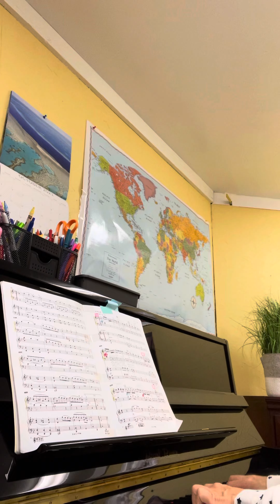Haydn, Concerto in C, mvmt. 3 (met=88)